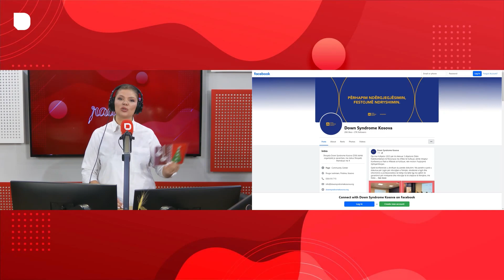Bleni një kartolinë të punuar nga anëtarët me Sindromën Down – ndihmoni të marrin shërbime falas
Radio Dukagjini